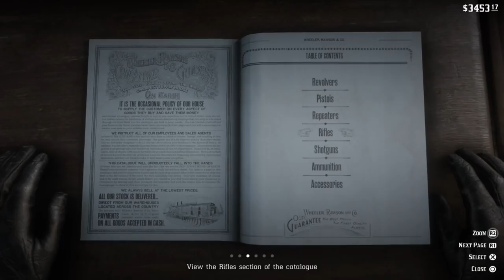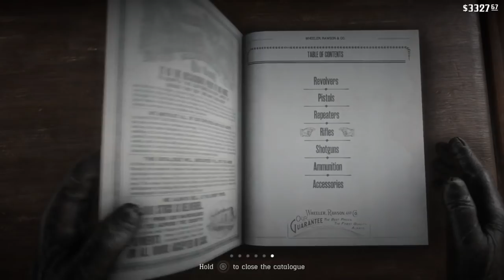Bank Stage Coach Heist And Sheep Herd Stealing! Red Dead Redemption 2 Gameplay Part 10 RDR2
Today in RDR2 We Rob a Bank Coach and Steal Some Sheep! we also finally make it to chapter 3!